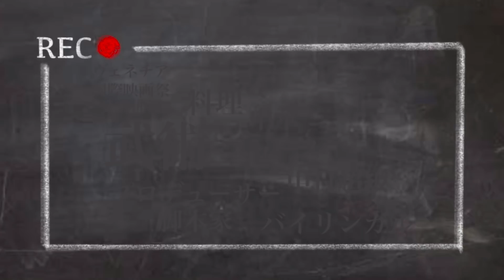中国に実在する食料問題